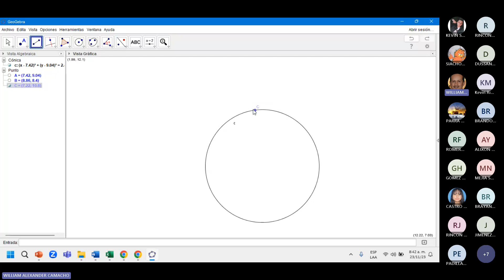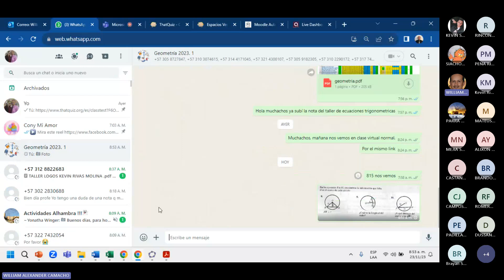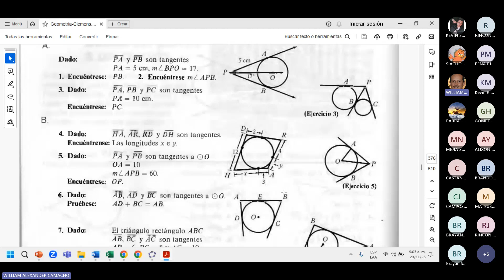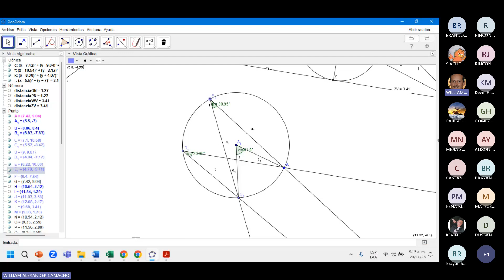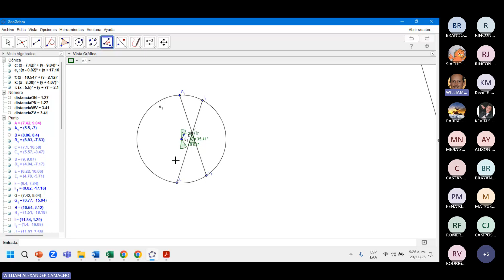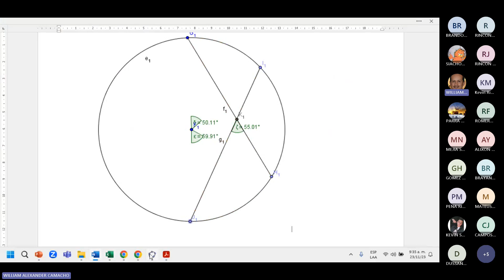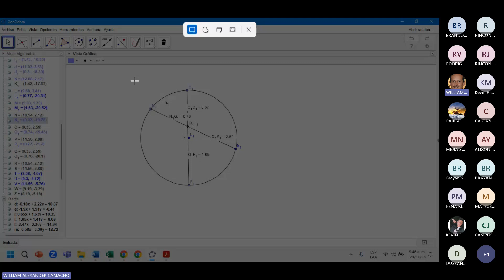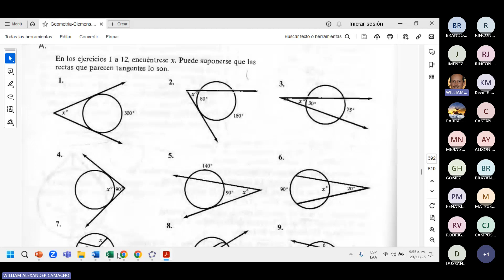Circulos y Circunferencias